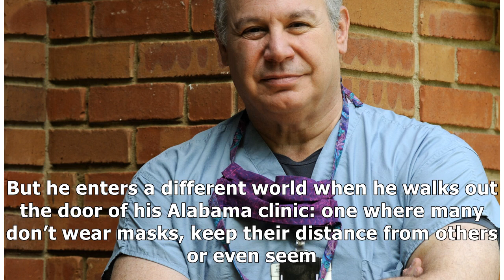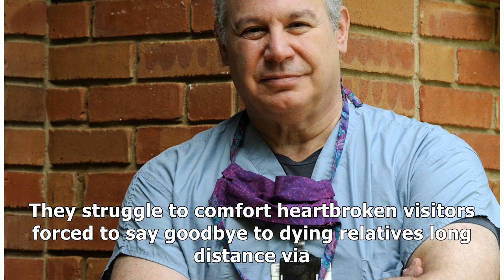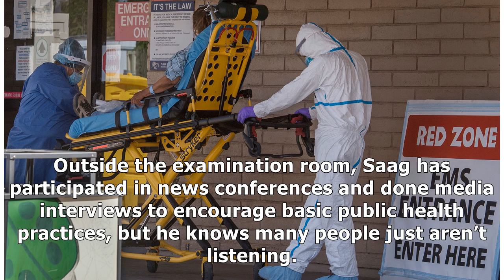Doctor Who Survived COVID-19 Bewildered by Public Disregard